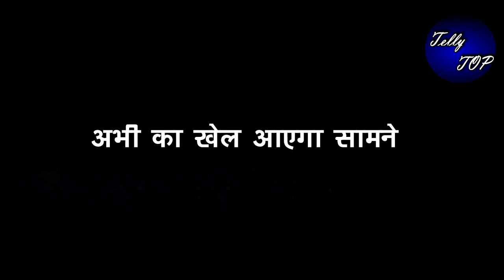KUMKUM BHAGAY || NEW PROMO ! तनू के साथ मिलकर अभी खेलेगा ये बड़ा खेल